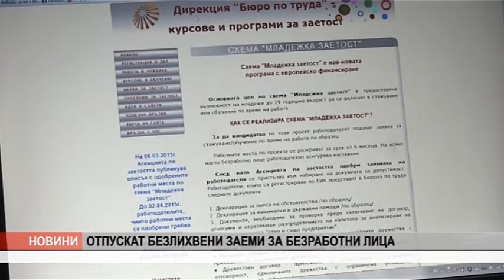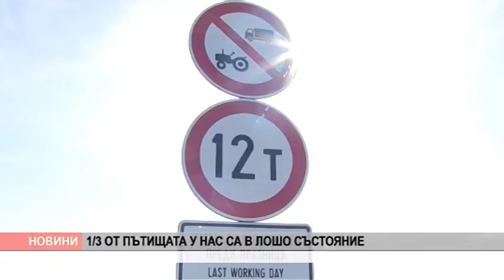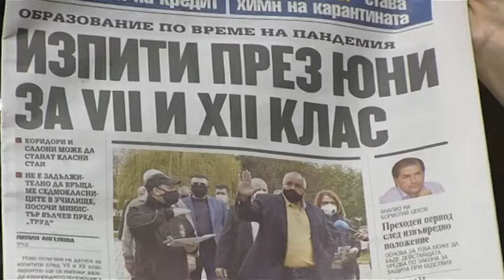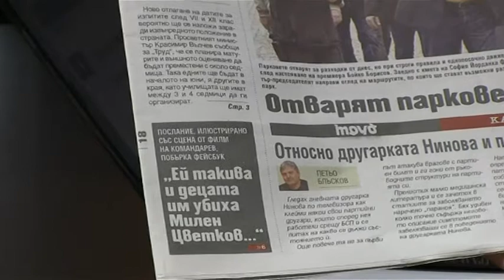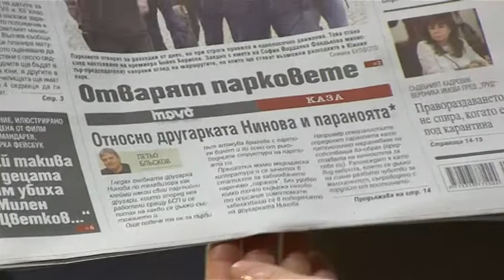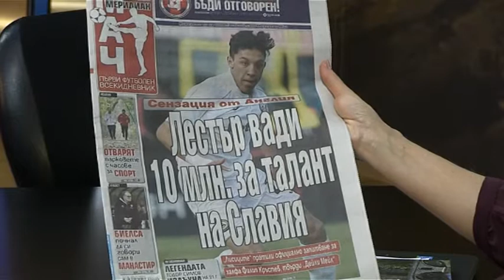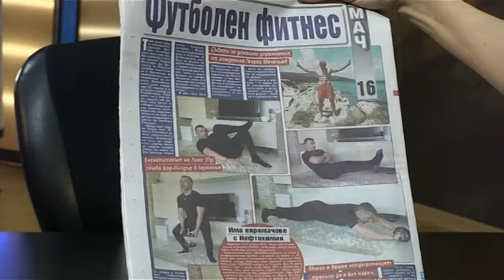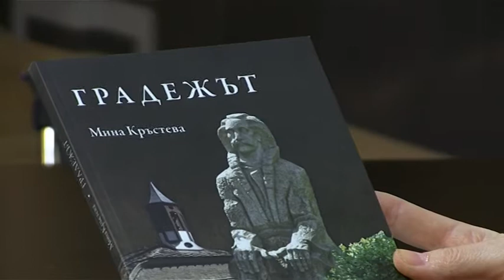DOBRO UTRO BURGAS 27 04 2020